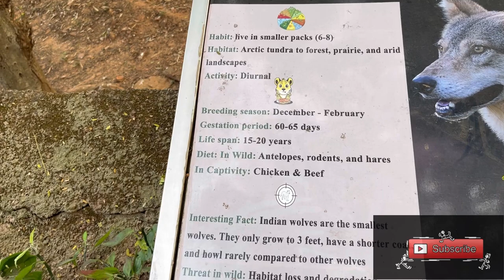Indian Grey Wolf | Very Dangerous Animal | Group Of Wolf's 🐺 | తోడేలు